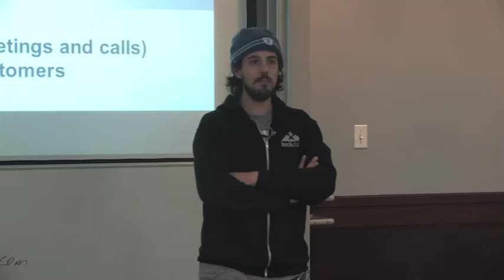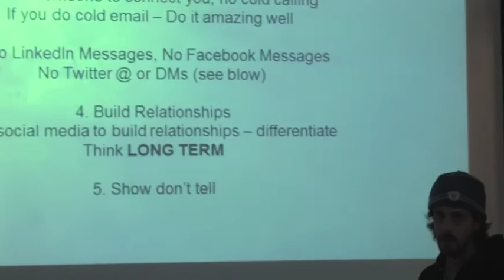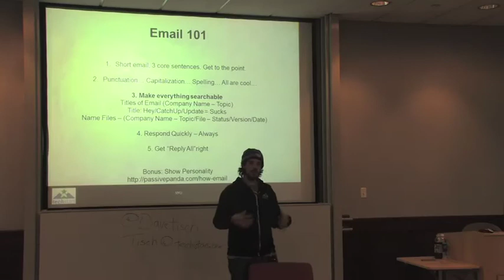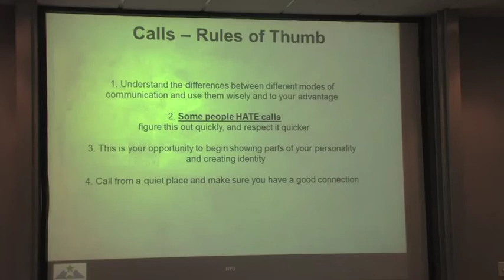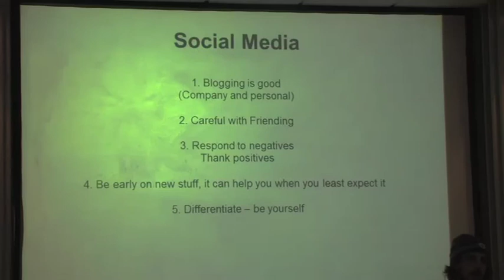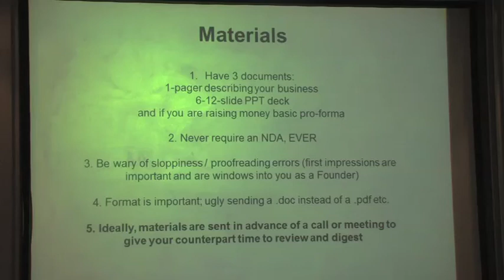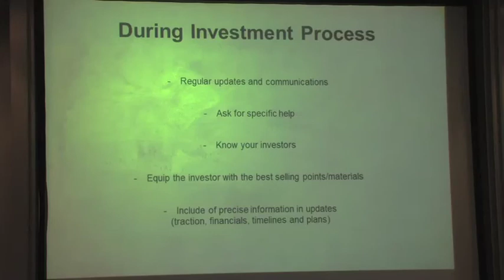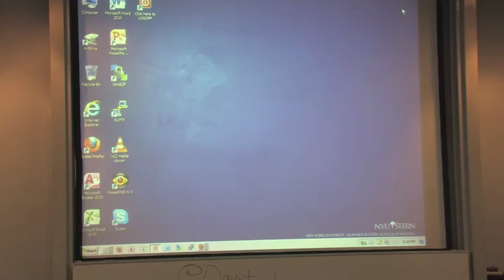NYUESS: David Tisch—"I'm Listening...": How To Communicate with Investors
David Tisch is the Managing Director of TechStars NYC—an elite seed stage investment program for startup companies—and an active angel investor through BoxGroup. You spend most of your day on email, in meetings and on phone calls. Be great at it. This session will include The Basics: rules for getting the best attention for investors and customers, followed by Q&A. The focus will be on emailing, social networking, basics of engagement and how to do it better. Learn the best way to approach investors, send cold-emails like a pro, understand the Do's & Don'ts of communicating with your existing investors, and other tips for getting VCs and Angels to support your startup.